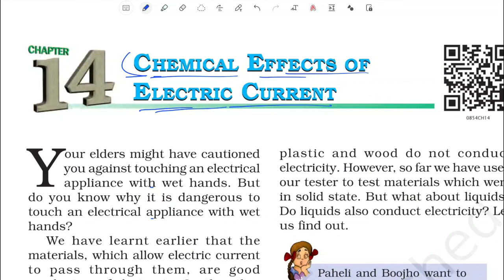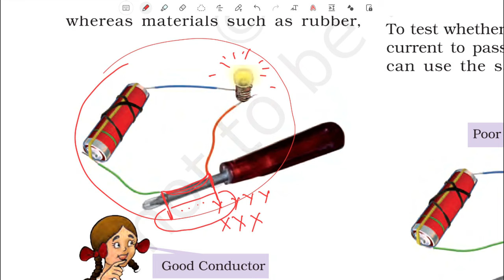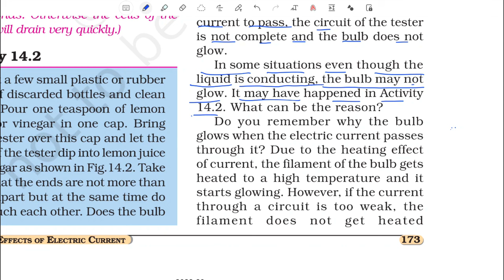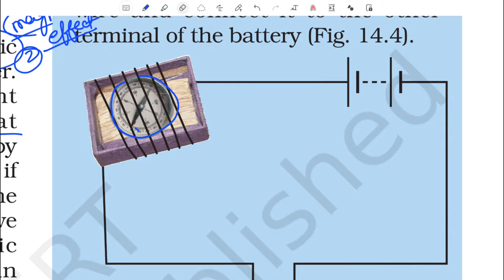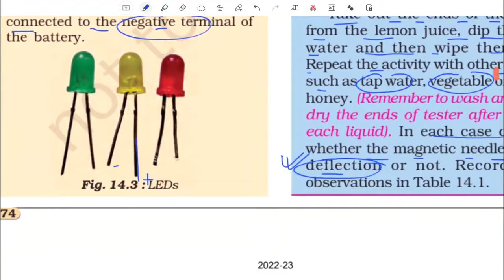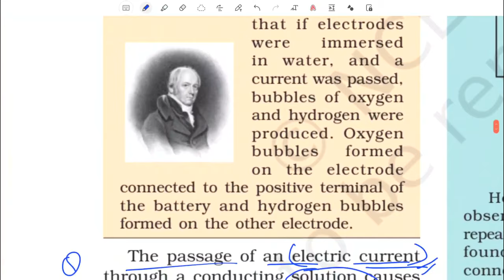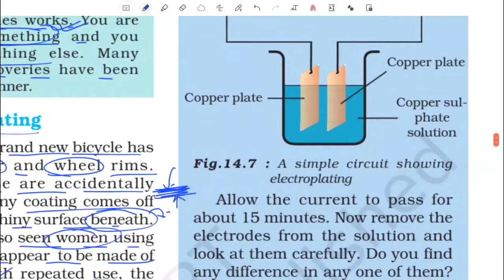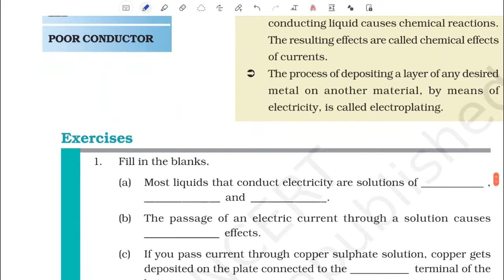Chemical Effect of Electric Current : class 8 Science Chapter 14 [Full Chapter]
in this video we are studying class 8 science chapter 14 Chemical Effects of Electric Current, in this chapter we have to study different topics like how liquids conduct electricity, Electroplating, electrolysis and many other topics.